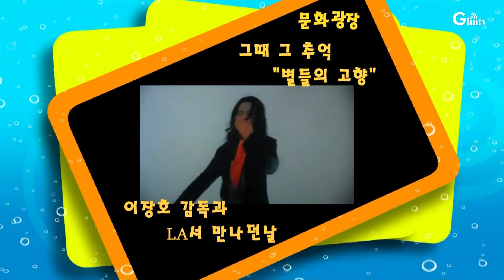문화광장: 그때 그추억.."별들의고향" ..이장호감독과 함께하며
지난 1974년 최인호 작가의 소설 별들의고향을 데뷰작으로 감독한 동명의 영화 별들의고향이 50주년을 맞으며 이 영화를 감독한 이장호감독이 직접 LA를 방문, 당시 팬들과 영화상영을 함께 관람하며 대화를 나누는시간을 가졌다